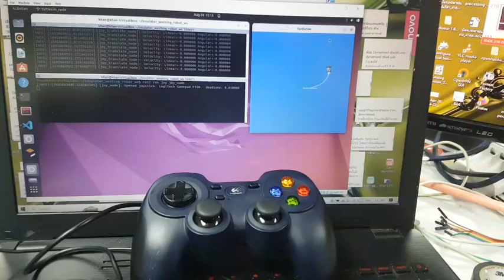ROS: Turtlesim control by joystick